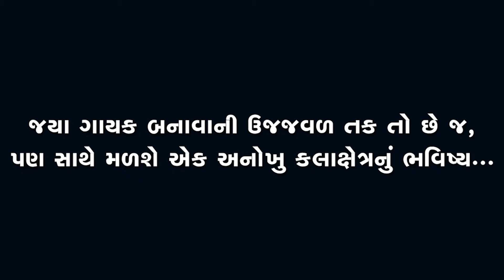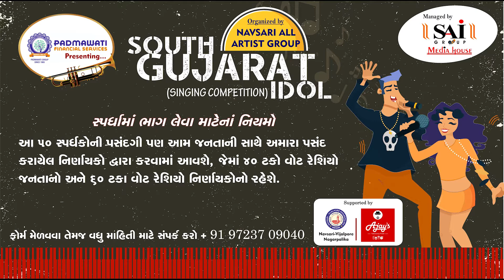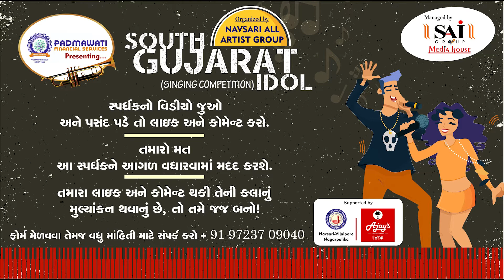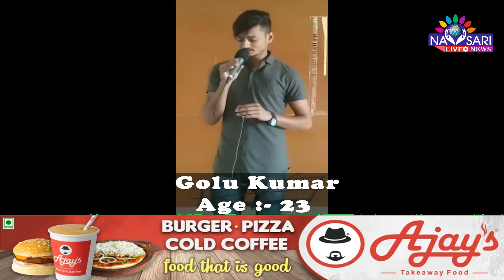Navsari Live :- South Gujarat Idol :- Golu Kumar Age 23